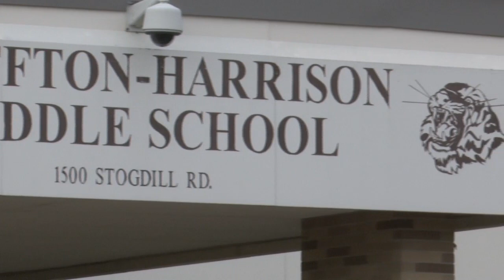Voters said no to Bluffton-Harrison referendum